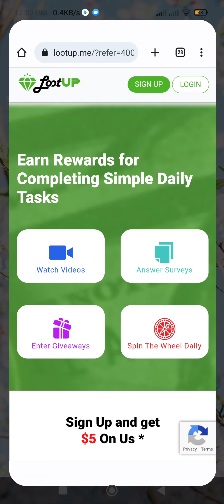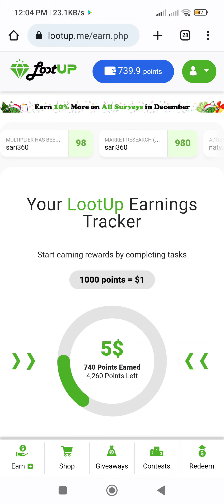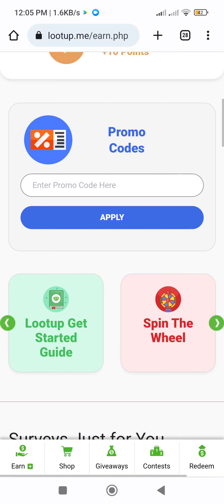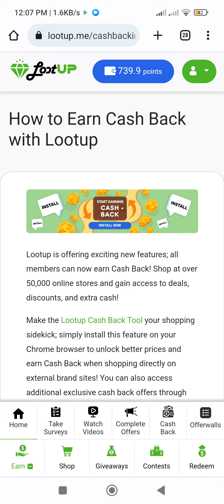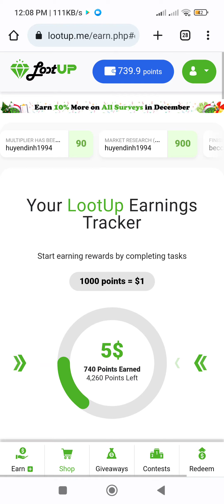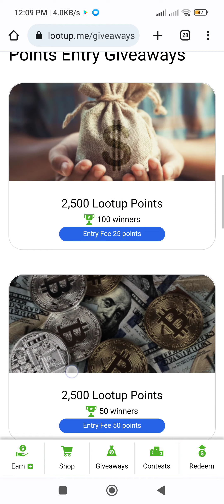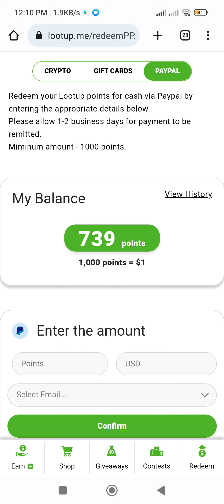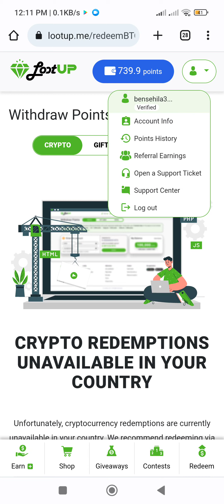الربح من الانترنت مجانا للمبتدئين 🤑| إربح رصيد PayPal و بطاقات فيزا مشحونة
الربح من الانترنت للمبتدئين بسهولة 2022 ، الربح من خلال مشاهدة الفيديوات و الإستطلاعات.

                _🤑💰📽️ مشاهدة المزيد  📽️💰🤑_.

               ✅💲🎬  قوائم التشغيل 🎬💲✅.

💵💶⏭️ التعريف بالقناة ⏮️💵💶.

⬅️صفحتنا على الفيسبوك :
⬅️صفحتنا على الانستقرام:
⬅️الايميل التجاري :